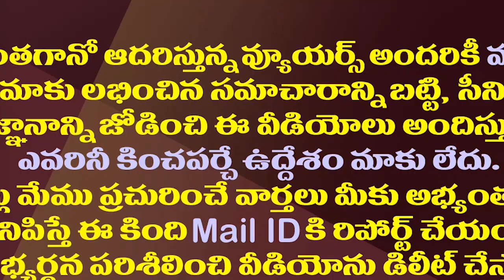వైసీపీకి పవన్ అస్త్రం..టీడీపీ జనసేన పొత్తుపై ఎఫెక్ట్| YCP New Plans To Breakup TDP Janasena Alliance